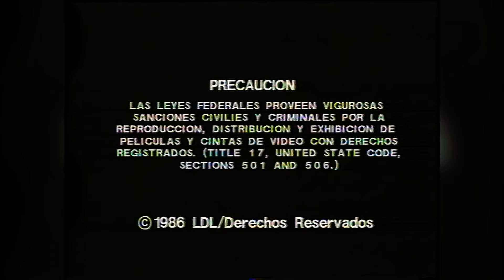José josé - En Concierto | Puerto Rico 1985 HD